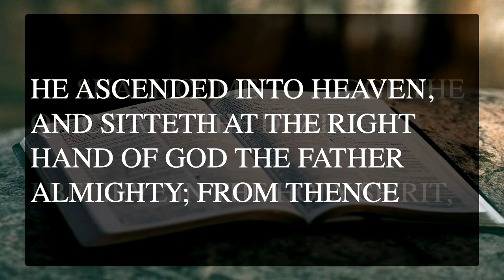Sunday Worship | March 31, 2024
Help us spread The Word! Please like our page and share. Don't forget to tag us.

***If you would like to submit a prayer request***

***If you would like to connect to a small group***

- Text to give: Text givestjames to 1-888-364-GIVE (4483)
- Check payments: make payable to St. James UMC and mail to 16202 Bruce B. Downs Blvd., Tampa, FL 33647